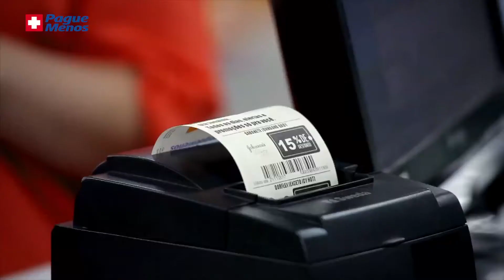Programa de Fidelidade Sempre - by Farmácias Pague Menos